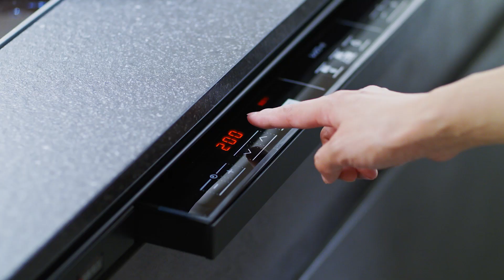パナソニック キッチン新商品動画（2020年2月受注開始）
2020年2月受注開始のLクラス キッチンの新商品動画です。
意匠性・機能性・使い勝手を強化し、お施主様のこだわりに対応できます。

パナソニック　システムキッチン「Lクラス」